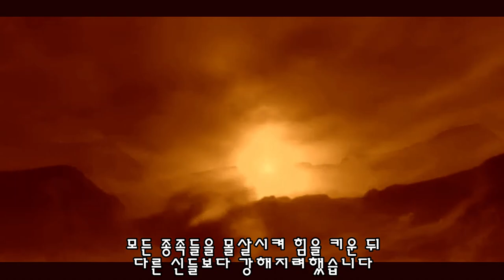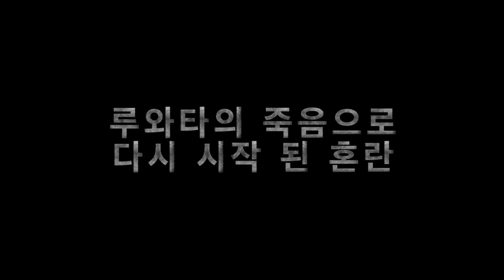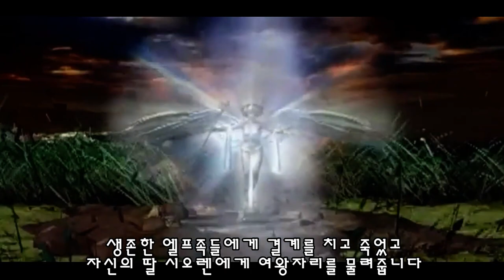【쥬라기 원시전】 게임 스토리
고전게임 쥬라기 원시전 게임 스토리 정리 요약

쥬라기 원시전1 쥬라기 원시전2와 확장팩 더 랭커의 미션 시나리오 원시인, 티라노족, 데몬, 엘프 스토리 한편으로 몰아보기